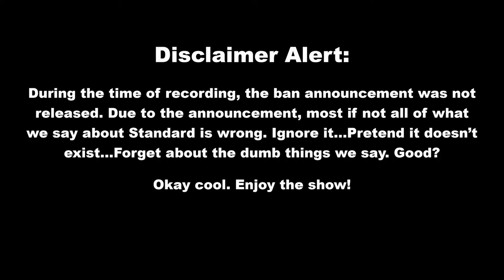It Resolves - ep77 GP Santa Clara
Today we talk about the new background check enforced on MTG judges and event staff. We also take a look into GP Santa Clara.